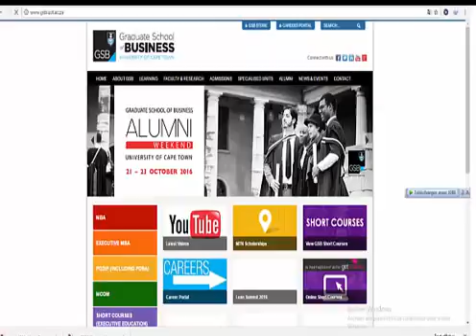COLOMMIA UNIVESITY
USA UNIVESETY